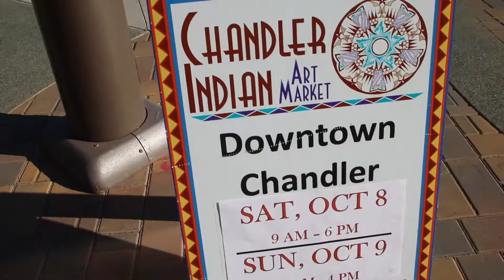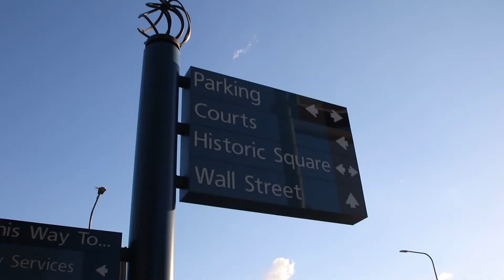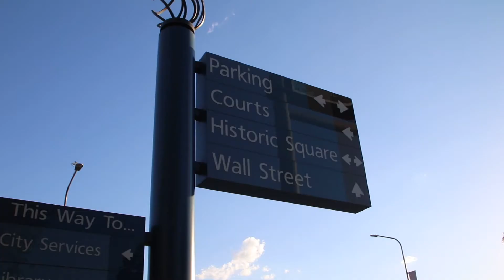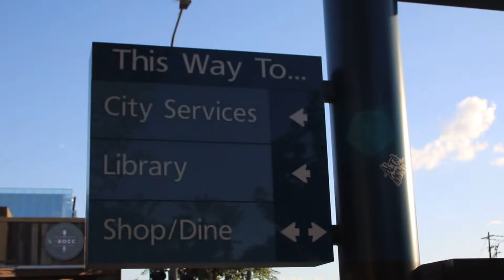Downtown Chandler AZ!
Downtown Chandler Arizona is a great place to go and visit!

Song: Magic - @TONEZPRO